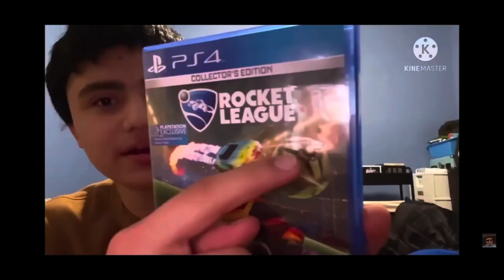SMS_sms Special: SMS_sms’s Washington State Summer Con Adventure 2021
In this special, I had an adventure at Washington State Summer Con, I cosplayed as Chase from PAW Patrol there, many people took photos with me. I also got some plushies there for new plush videos.